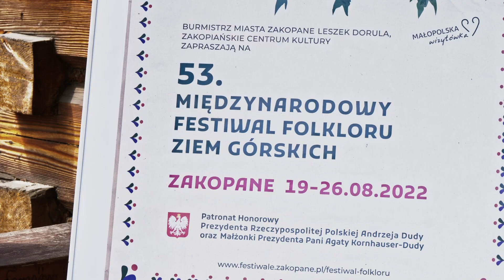53. MFFZG - Studio Festiwalowe - Anna Mlekodaj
Tegoroczna edycja 53. Międzynarodowego Festiwalu Folkloru Ziem Górskich skupia się między innymi na macierzyństwie i roli kobiety w ognisku domowym.

Ważnym punktem festiwalu jest konferencja naukowa, która odbędzie się 20 sierpnia o godz. 9:00 w Centrum Kultury Rodzimej w willi Czerwony Dwór - Zakopane.

O tym, jakie aspekty poruszymy na konferencji rozmawiamy w naszym studio festiwalowym z dr hab. Anną Mlekodaj.